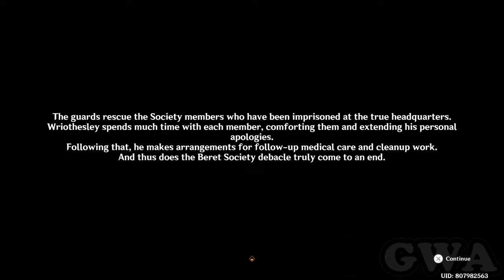Genshin Impact Wriothesley FULL Story Quest Cerberus Chapter Act 1 Reborn In Land of Grievances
Wriothesley FULL Story Quest Cerberus Chapter Act 1 Reborn In Land of Grievances Genshin Impact